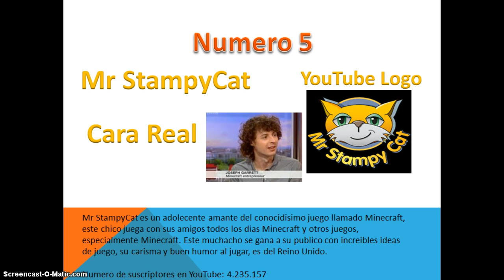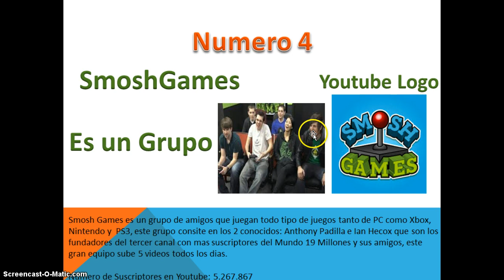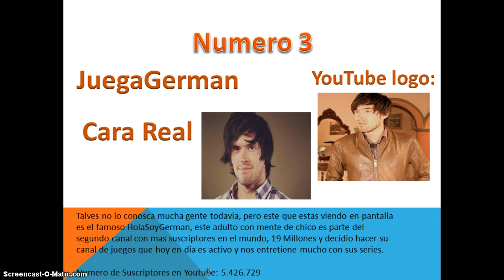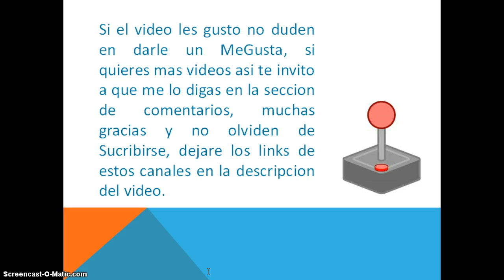Los 5 Mejores Canales de Juegos en Youtube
Numero 1 - PewDiePie Numero 2 - VanossGaming Numero 3 - JuegaGerman Numero 4 - SmoshGames Numero 5 - Mr StampyCat ESPERO QUE LES AYA GUSTADO EL VIDEO, ME TOMO MUCHO TIEMPO, DENLE MEGUSTA Y SUSCRIBANSE, MUCHAS GRACIAS !!!